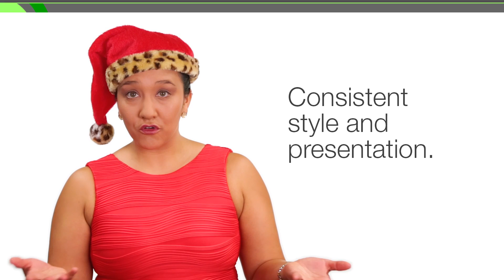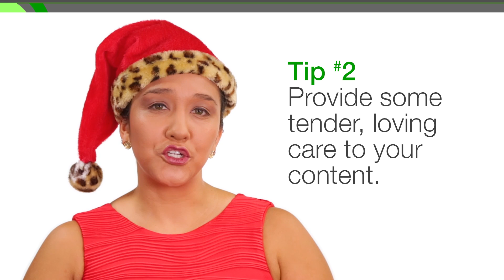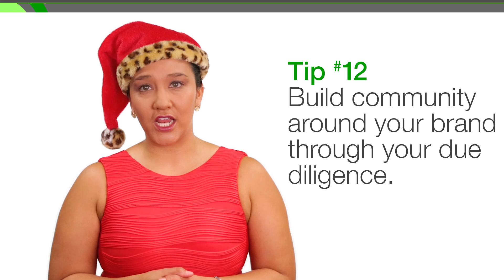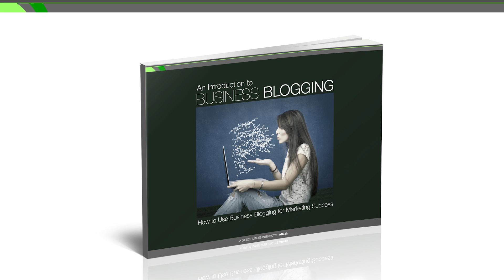Learn how to improve your blog with these 12 blogging tips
Learn how to improve your blog with blogging tips.

It’s no secret that blogging can be one of the most powerful tools used to build community around your brand, product, or service. However, keeping track of your content can get a little messy. That’s why, in today’s In-Sites video, we’re providing you with the 12 tips to a foolproof process for overall blogging success.

Direct Images Interactive is an inbound marketing agency specializing in high-impact video production and online graphic design.

We make you look good.